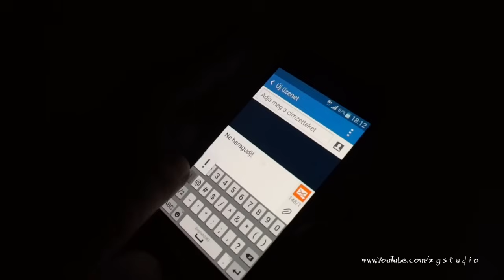Palika - Szerelmes bolond vagyok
Music video channel:
ZGSTUDIO,
Gipsy